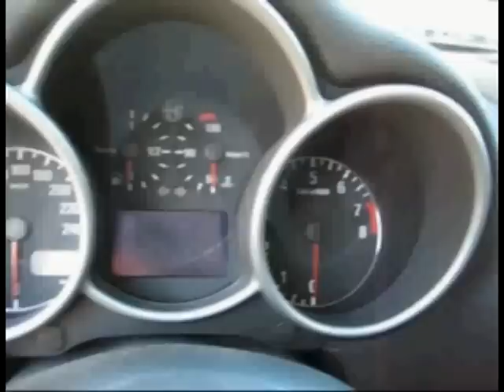Alfa 147 Promotion Video Mutschlechner